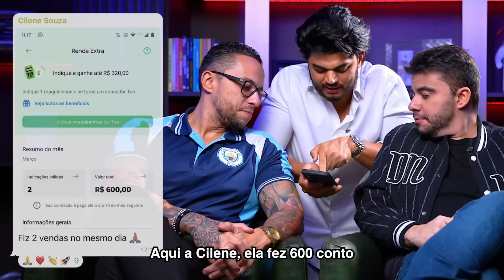DOCE ILUSÃO! CO-CRIADOR DE BORUTO ACREDITA QUE OBRA PODE SER MAIS POPULAR QUE NARUTO!